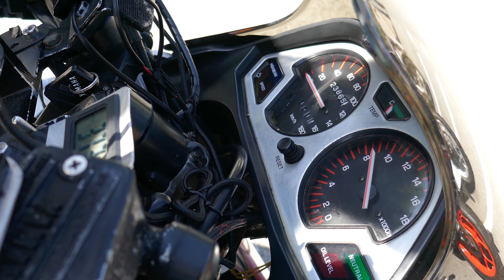ヤマハFZ250 PHAZER 元祖超高回転ジェットサウンド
ヤマハFZ250 PHAZER 1985年式　ヤマハが造った超高回転250㏄4気筒バイク　最高出力45PS/14,500rpm 　ジェットサウンドを発しながら 2ストRZ250Rと同等のパワーを発揮、最高速度は180km/h後半を記録、新しいヤマハ4ストローク技術の結晶でした。